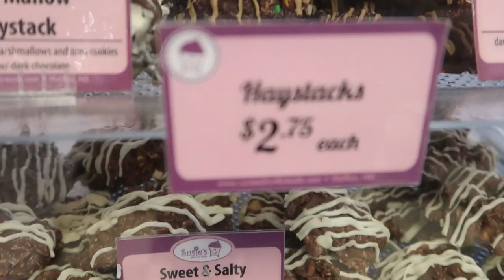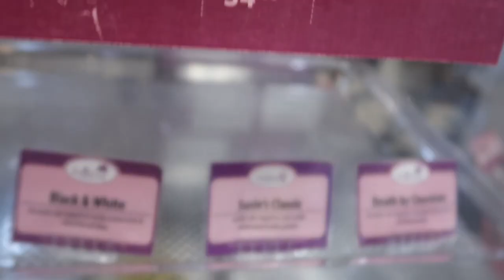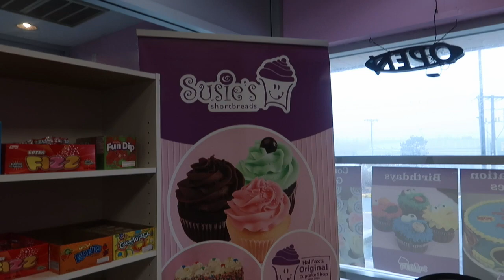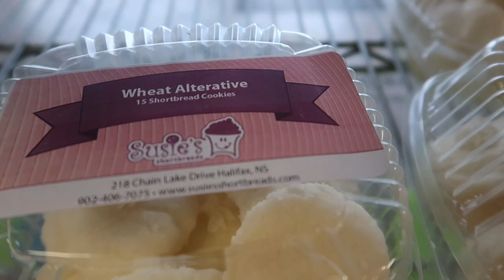Tour our Bakery - Cupcake Shop (Bakery Behind the Scenes) Business Vlog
Take a tour of our bakery while we are prepping for a holiday weekend.

VISIT Our Bakery or WRITE to Us:
Susie’s Shortbreads
218 Chain Lake Drive
Halifax, NS, Canada B3S1C5